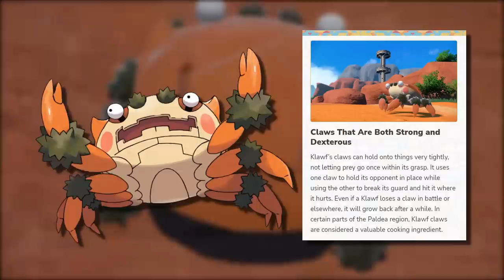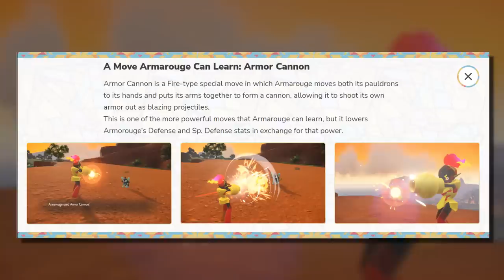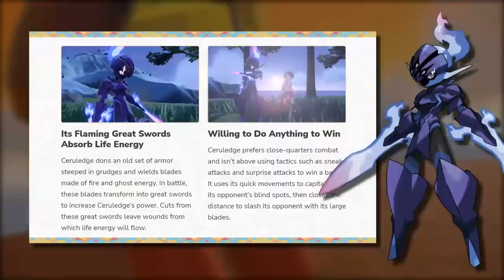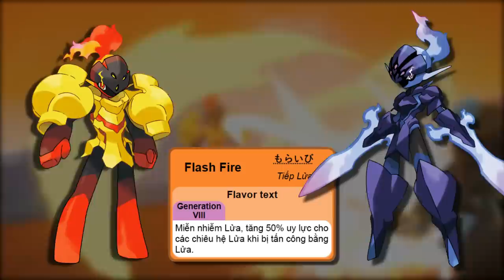3 Pokemon mới xuất hiện trong trailer của gen 9 [POKEMON SCARLET & VIOLET]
Trailer mới nhất của Pokemon Scarlet & Violet công bố ngày 8/9 năm 2022, mang đến 3 pokemon mới, cũng như giới thiệu những content chính của game.